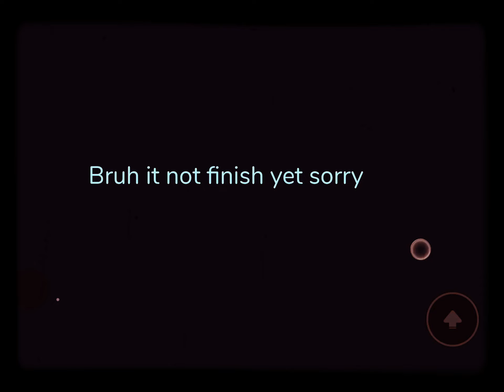Like if you think A-60 is annoying